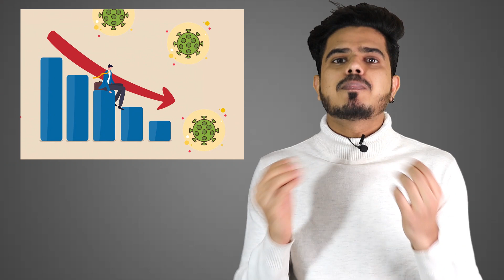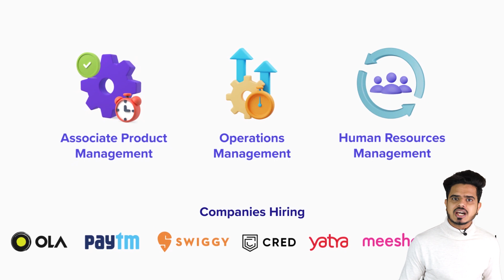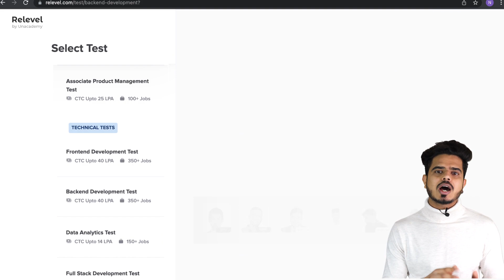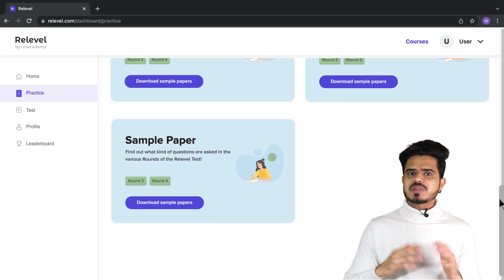How to get jobs after covid | work form jobs | salary upto : 40 lakh🔥🔥 PA | impact on job industry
Jobs in 15 days | salary up to 40 Lakhs PA | Freshers all over India job | Work From home Top MNC jobs

TIME STAMP
00:00- Intro
00:04 – Job Update
02:28 - selection process
03:49 – Relevel Platfrom Update
05:06 – Why Relevel
05:37 – Salary Update
07:39 – PDF LINK
 07:48 – Test Update
09:33 – Interview Update
11:31 – Feedback